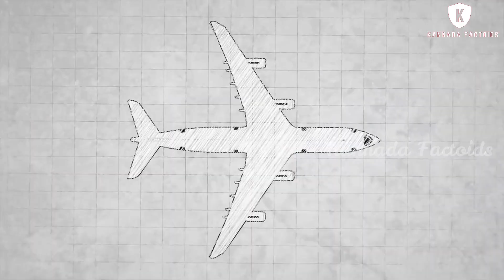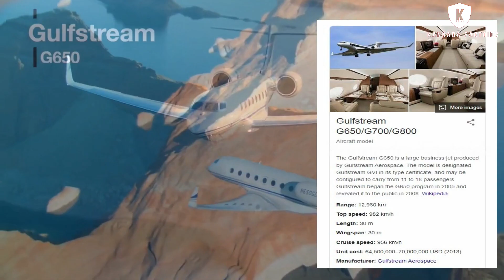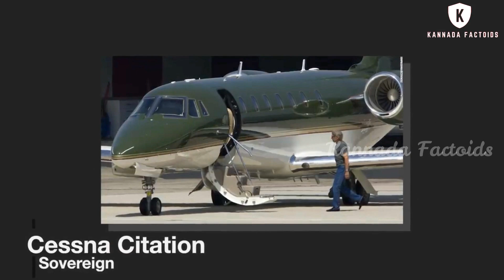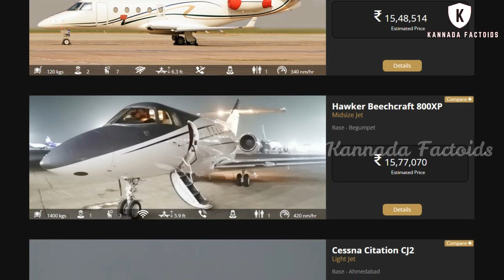ದುಬಾರಿಯಾದ ವಿಮಾನಗಳು || Most Expensive Flight in the World || Kannada Factoids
This video is about six most expensive flights in the world in Kannada.